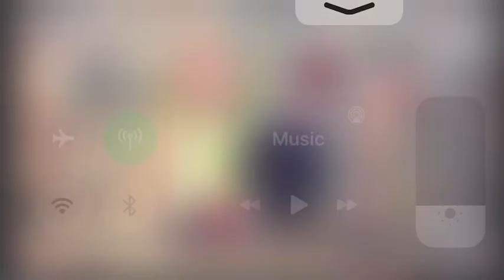Zanmang chungah kan leng hnga